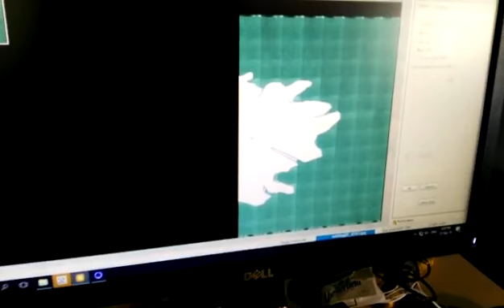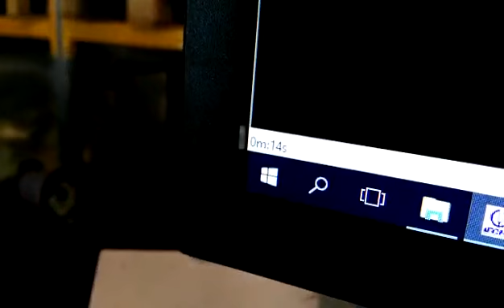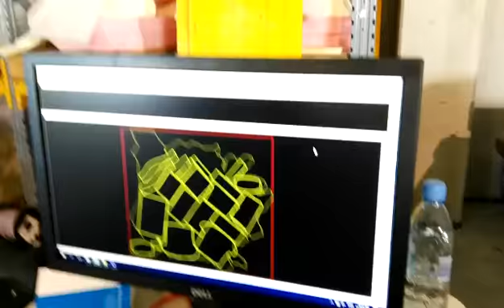Sacnner with auto nest Kinfe Cnc Oscillating blade cutting /Pencil marking / V shape driiling head